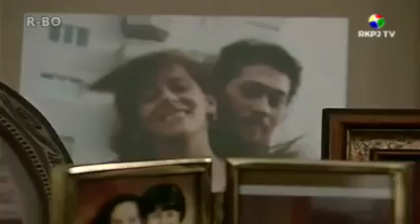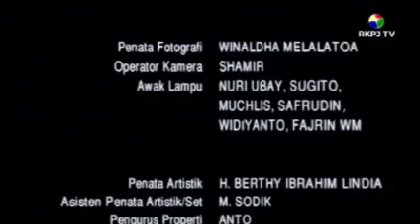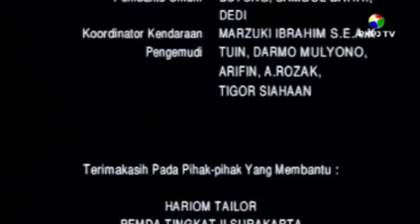Bukan Perempuan Biasa Eps 6